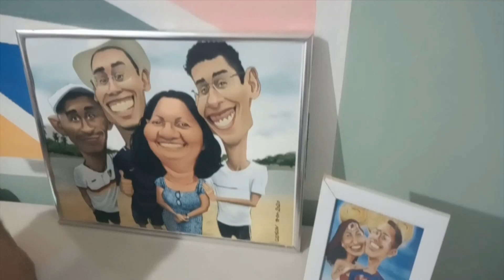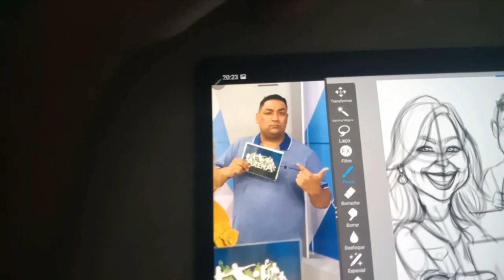Potiguar é craque nas caricaturas esportivas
Cleyson Mota é um craque quando o assunto é fazer caricaturas de figuras do esporte. Natural de Ceará-Mirim, o cara resolver aceitar o desafio do Arena e mostrar o seu talento